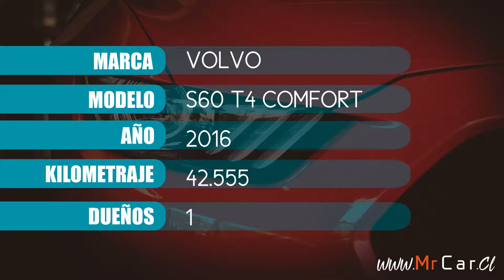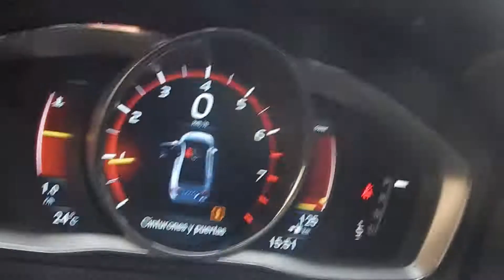VOLVO S60 T4 COMFORT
Vehículo con única dueña, mantenciones en Ditec, caja Tip Tronic, velocidad crucero, mandos de radio al volante, bluetooth, climatizador bi zona, start-stop, computador a bordo, isofix, sensores de retroceso, asientos de cuero-tela, modo eco, 2 llaves, espejos eléctricos abatibles.